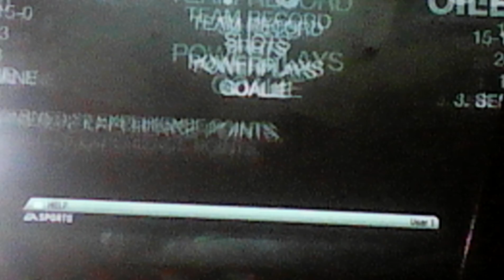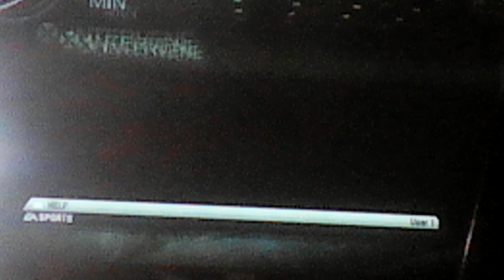NHL 10 GM Mode Edmonton Oilers part 8 "let the wins roll in"